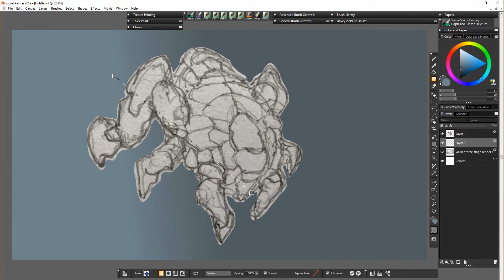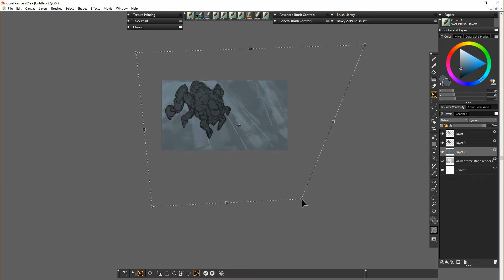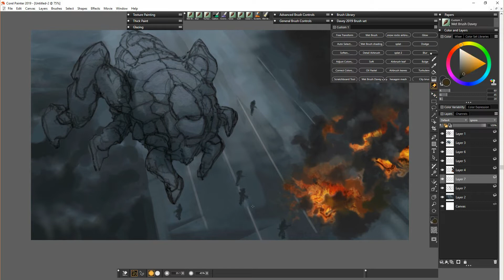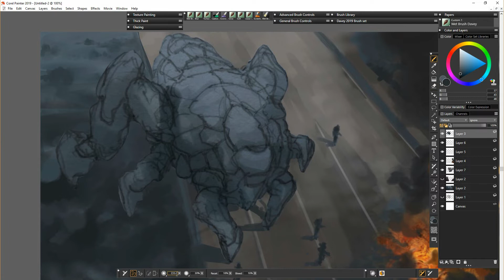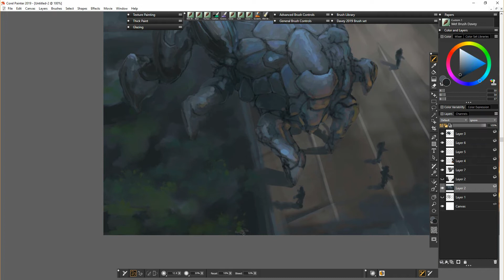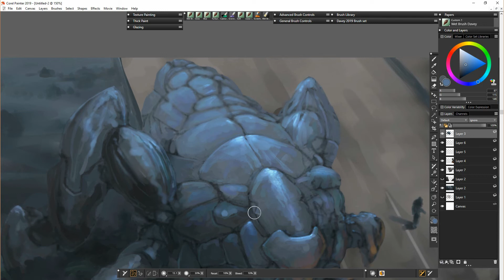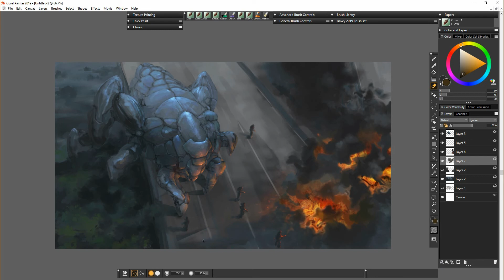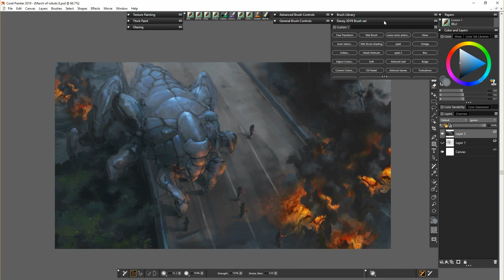Corel Painter 2019 - Mech 8 (Davey Baker)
This one will be the last for Marchofrobots2019.

Landscape paintings will resume shortly :)

Tracks in order:
Taking_a_Beating
Heavyweight
Fight_or_Flight
Rabid
Collision
Thor_s_Hammer

Intro Music
Track 1: Corel Sample track